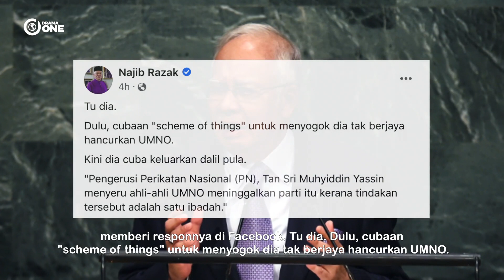SELEPAS Muhyiddin Yassin Keluar Dalil "Tinggalkan UMNO Satu Ibadah", Ini Pula Kata-Kata Najib Razak!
Tan Sri Muhyiddin Yassin mendakwa UMNO adalah parti 'kotor' dan wajar ditinggalkan kerana mempunyai kumpulan 'kluster mahkamah' yang dianggap telah melakukan kemungkaran serta kesalahan. Najib Razak turut memberi komen di Facebooknya atas kenyataan Muhyiddin Yassin.